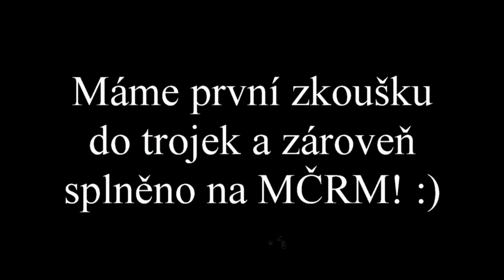32. dvojzkoušky Horní Počernice - Lali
Aglaya z Nefritu a náš start na dvojzkouškách. První běh DIS a druhý běh čistě. Máme splněno na MČRM a první zkoušku do LA3 :) Lalinka je nejlepší :D